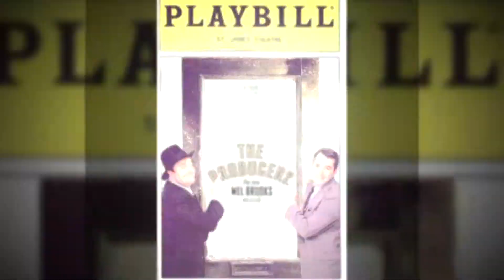Backstage on Broadway: Inside scoop on ‘It’s Only a Play’ with Lane, Broderick & cast